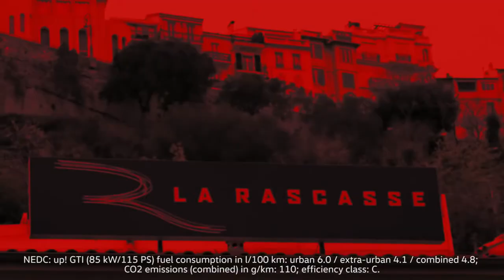2018 NEW Volkswagen Up! GTI - HARD LITTLE CAR